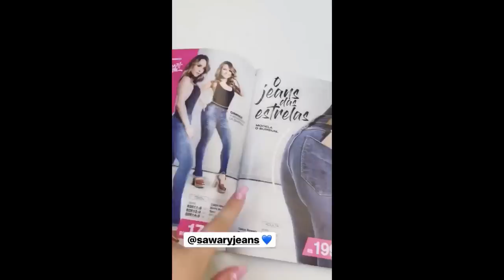Larissa Sempre Linda Stories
Se alguém quiser seu conteúdo removido dos videos favor avisar via mensagem ou via e-mail.